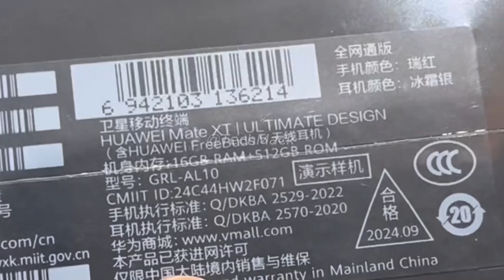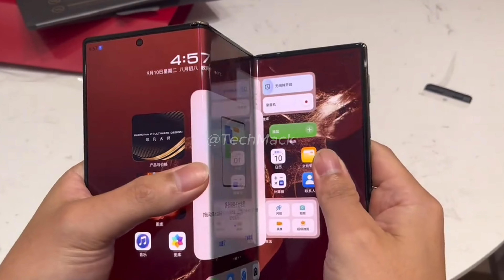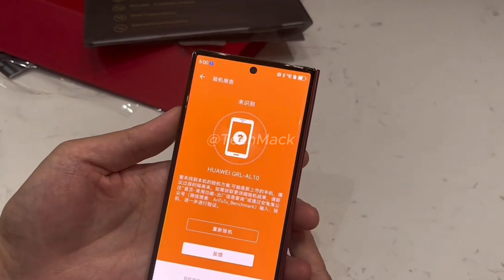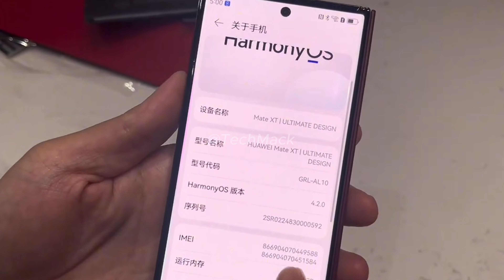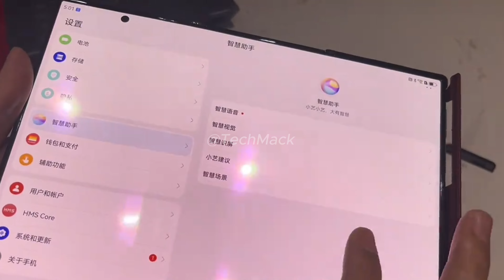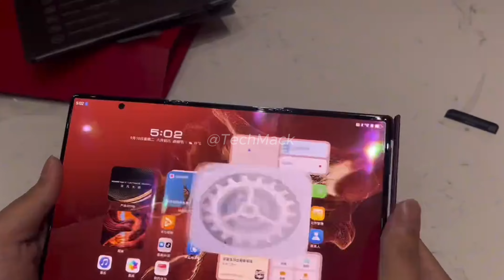Huawei Mate XT Ultimate Design Triple Foldable Phone Unboxing & Full Review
Huawei Mate XT Ultimate Design Unboxing I Huawei debuts tri-fold smartphone